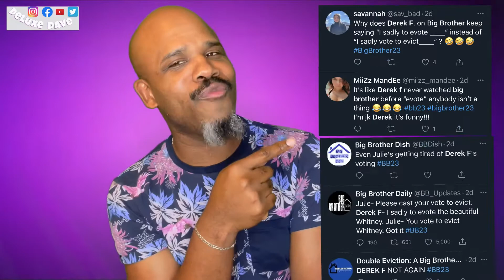Big Brother 23 Review- Week Four: Operation Cookout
We almost in single digit numbers in the house and these weeks are flying by.  You know I'm here once agin to give you my honest take on all the events this week.  From Hannah's brilliant game strategy to Azah being very hard to root for as the game goes on.  Sit down watch and give me your opinion on all the events that transpired last week.